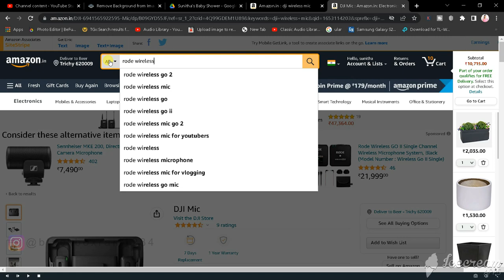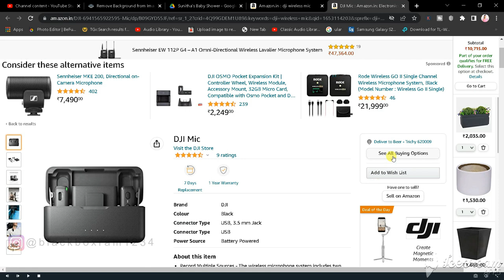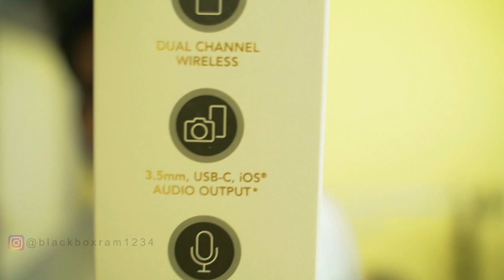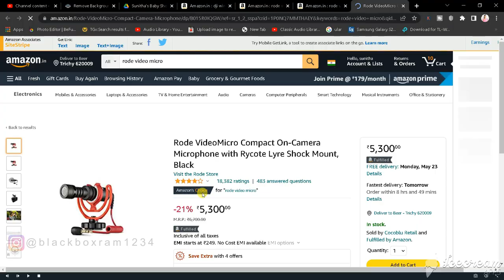Youtuber's ultimate Wireless Microphone is finally mine! RODE Wireless GO II | Best Mic | Unboxing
Hi All,
It has always been a dream for me to buy Rode Wireless Microphone and finally I bought this Rode Wireless Go II. Lets unbox and see what's inside the box.

Thanks,
Ram...